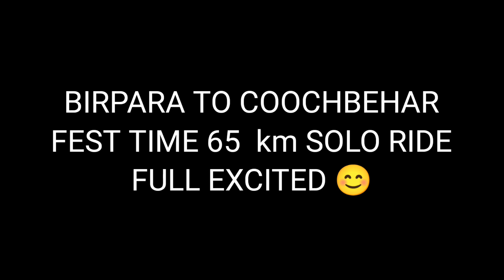BIRPARA TO COOCHBEHAR RIDE WITH MY BIKE | YEH KYA HO GAYA MERE BIKE KO😔😭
1. Girls Reaction
2. Best Market Reactions